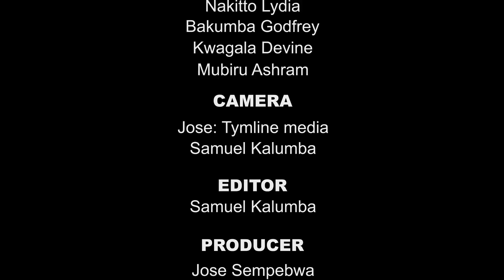TAATA SAM AKYEKOZE KU BIRTHDAY